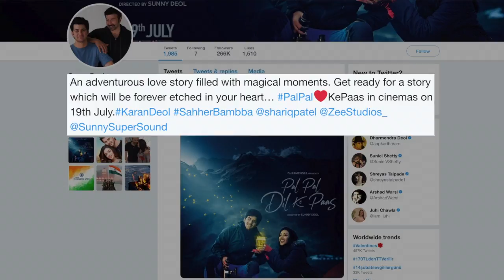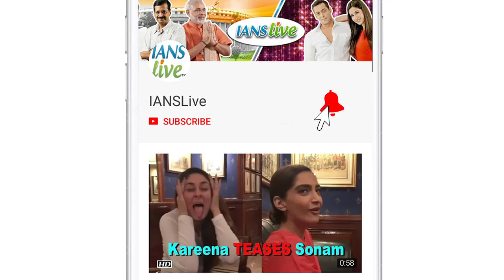Sunny Deol launches son Karan in 'Pal Pal Dil Ke Paas' | FIRST LOOK OUT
Karan Deol, son of Sunny Deol and grandson of Dharmendra enters Bollywood with a romantic film. On Valentine’s Day, the first look from his launch vehicle 'Pal Pal Dil Ke Paas' landed and Karan is paired opposite actress Sahher Bambaa.